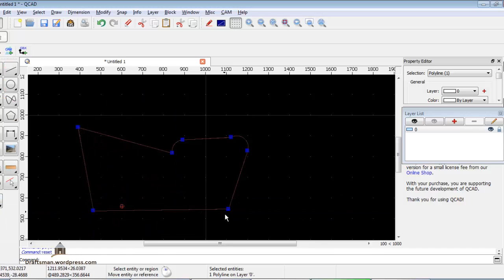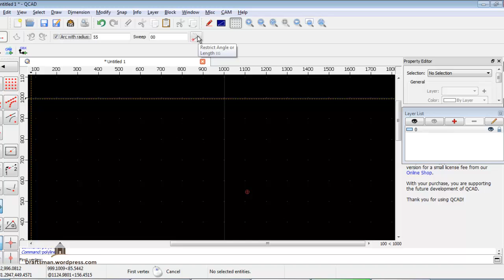qcad 2 pl